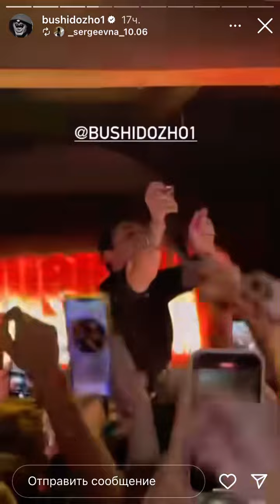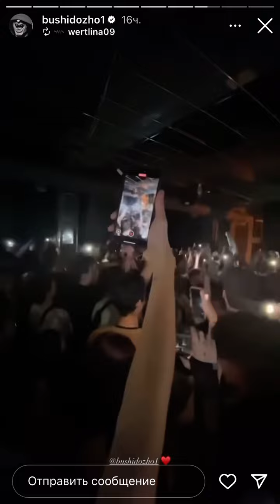BUSHIDO ZHO концерт в Казани